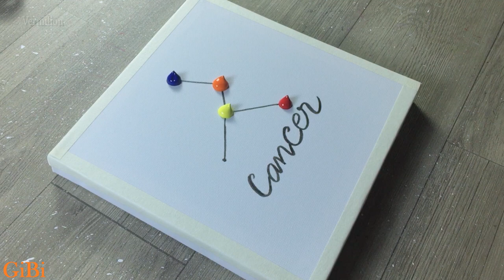Cancer ♋ White Rose 💮 Acrylic Painting on canvas / Zodiac painting tutorial #3 | Satisfying Video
Hello :-)
Today's Painting is Cancer ♋ White Rose 💮  🎨
Cancers are known for being highly imaginative and emotional. Though they enjoy adventure from time-to-time, Cancers find comfort in sticking to what they know. Like the delicate nature of people born under the zodiac sign of Cancer, white roses are elegant, subtle, and universally adored.